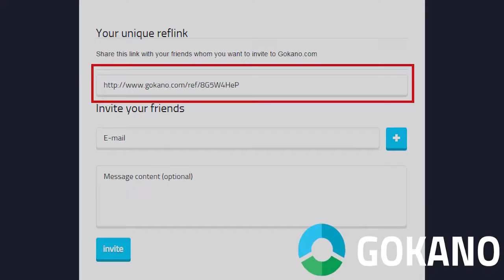Gokano | How to get a prize | Tutorial